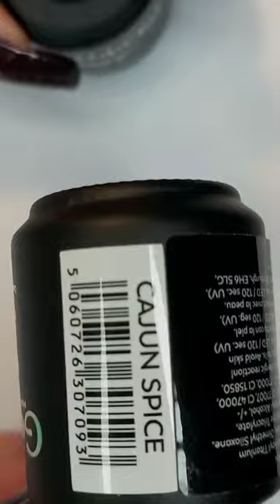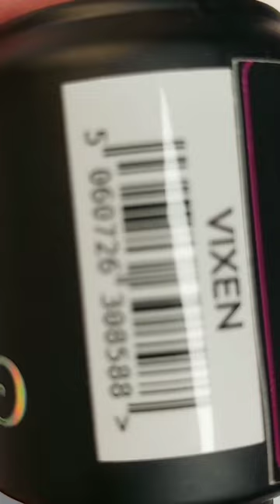Vixen,Cajun Spice, Ibiza, Copacabana, Microcrystal Top Coat when I hit 50 followers giveaway UK only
Thank you for watching this video,  if you like what you have seen please like and subscribe to my channel, by hitting the bell button you will be notified when I post again.

Thank you for all your support and I hope you find the information helpful.

These are my personal thoughts and comments about the products I purchased directly from GellifiQue, no products are given free or at a reduced rate for a better review.

When you enroll with EMS Nails and Beauty wirral Training Academy you will receive my personal code for your first order once qualified.

Instergram
ems.nails_wirral

Further information on GellifiQue from their official website page.

About us

Embracing the need for quality products in the nail industry from experts in private label manufacturing Gellifique® offers a wide range of UV/LED gel nail products for professional use only.

Designed and independently tested in the United Kingdom our customers can rest assured that the products we offer have the quality you can see and feel today, tomorrow and long into the future.

Our History

Gellifique Professional operated as a private label manufacturer for the global gel nail cosmetic market since 2014. The Gellifique® brand has become available for retail in 2018 with our head offices in Edinburgh, United Kingdom and Madrid, Spain. We now offer over 450 UV/LED gel nail products and accessories for professional use only to a global customer base.

Our many years in manufacturing and corporate Quality Control practices allows us to offer premium quality, affordable products for salon use.

Performance you love. Quality Control you trust.

The two pillars on which the Gellifique® brand is built upon. To create products with exceptional performance without compromising on quality we go beyond colour, texture and self levelling properties.

Working with an extensive network of experts in chemistry and cosmetic regulatory compliance we continuously assess our products against new research and data in the nail industry.

With the rising number of dermal allergies in the nail sector good intentions alone are not enough. We have set out to break industry barriers on product testing and in 2022 have successfully launched a framework that gives Gellifique® real, visible and measurable results.

A chemistry based, data driven solution that truly makes a difference!

Sustainability and Transparency

We are committed to reducing our environmental footprint, increasing resource efficiencies and developing new products that do more for our customers.

As part of this pledge we are continuously improving our practices that enhance our customer's experience and sustain the environment.

As part of our commitment to sustainability and transparency we:

• lead a courageous, science based dialogue with our customers and the wider society

• strategically invest in a diverse workforce and progressive technology to compliment our capabilities and advance sustainability

• empower our customers with knowledge and affordable products

Our Customers

Gellifique LTD supplies its products to fully qualified nail technicians, nail technicians in training, nail schools, qualified educators, salon owners, suppliers and wholesale buyers specialising in professional product distribution.

Please note that although we request proof of your training we are not liable to ensure that you have the correct training for each individual product. You are solely responsible for being competent in and understand the consequences of working with professional-grade products which we distribute.

‎@GellifiQue gel polish

Music free from FilmoraGo